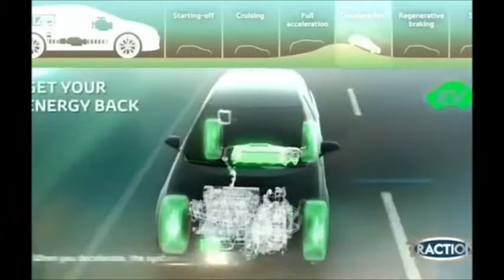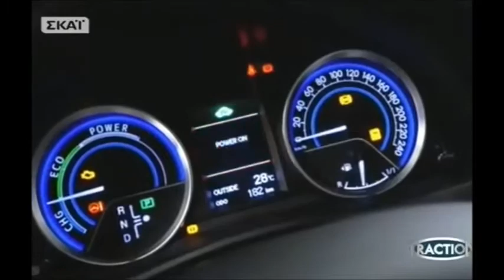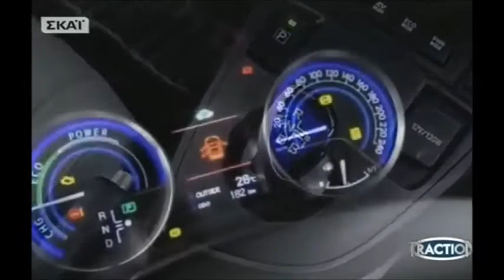Traction~Toyota Auris Hybrid 2014(Test Drive)